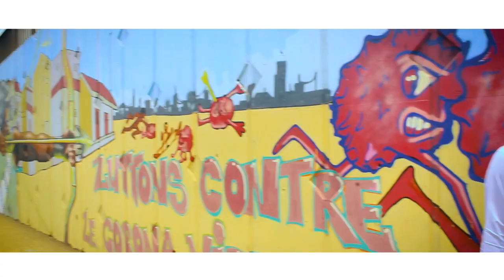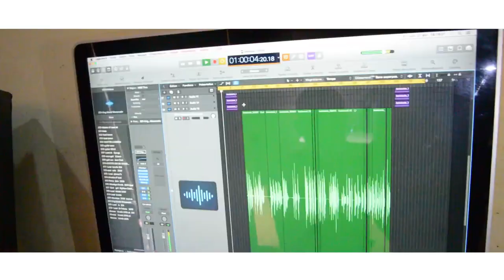MASTER G | Sensibilisation Covid 19 | 🇬🇳Official Video 2020 | By Dj.IKK